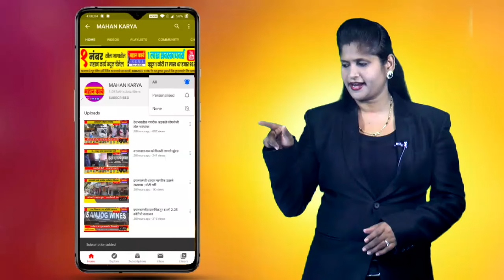मिरजेत शिवसेना जनसंवाद सभेची तयारी पूर्ण; ठाकरे काय बोलणार याकडे सर्वांचे लक्ष